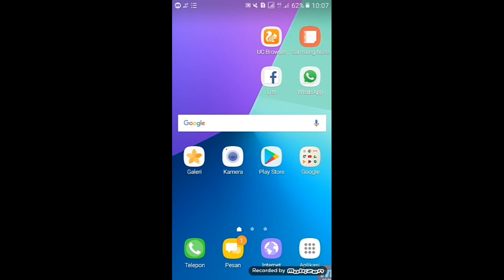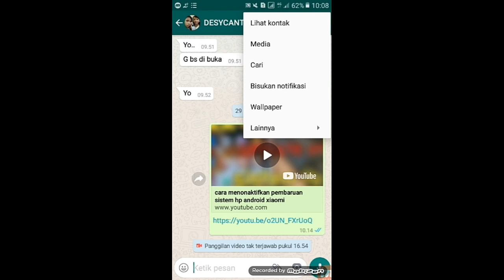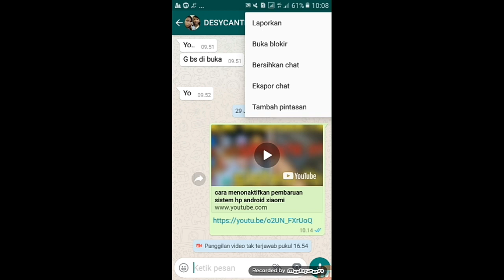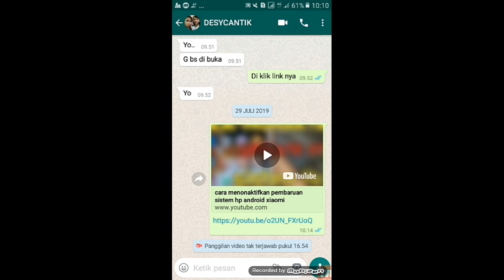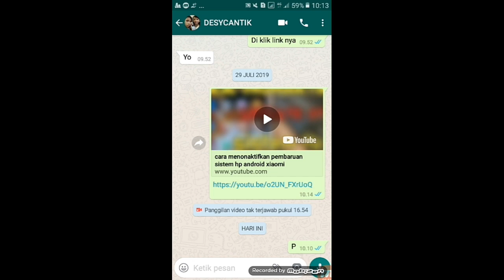Cara memblokir Permanen teman wa tanpa diketahui | Blokir wa tanpa diketahui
cara memblokir permanen teman wa tanpa diketahui, blokir wa tanpa diketahui, Cara memblokir permanen teman wa tanpa diketahui, cara blokir permanen teman wa, cara blokir teman wa secara permanen